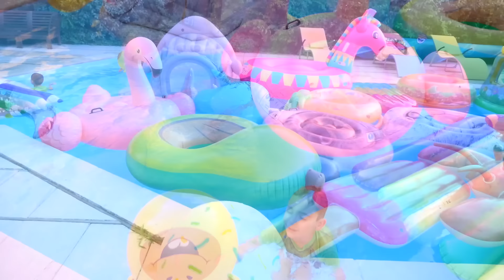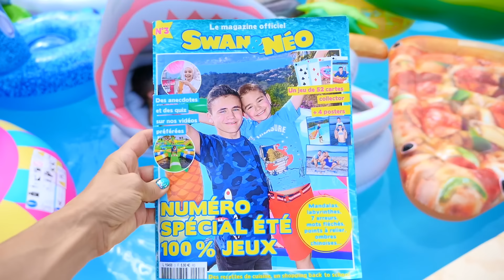24H DANS LA PISCINE !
⭐️ Notre shop est en enfin en ligne !

Swan et Néo se lancent le challenge de rester 24 heures dans la piscine !!!

Pour commander le magazine de Swan et Néo sur la FNAC

Pour commander l'agenda de Swan et Néo

Le coffret Back to School

Le cahier de textes

Micro studio